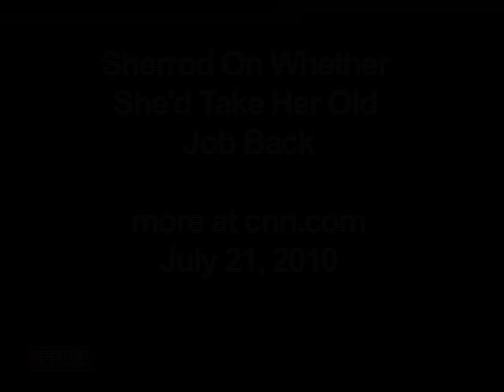Sherrod On Whether She'd Take Her Old Job Back